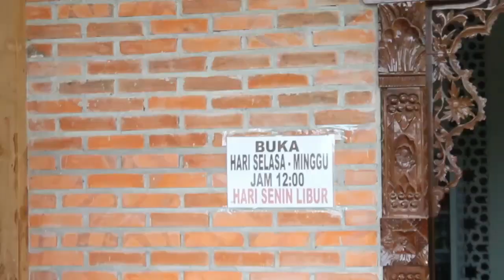Sang Santri, Pemburu Hantu yang Kini Buka Praktek Pengobatan Rukyah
Bagi masyarakat Blora dan sekitarnya, Channel Youtube Sang Santri sangat popular. Konten yang identik dengan hal-hal ghoib dengan subscriber 68 ribu dan viewer puluhan ribu tiap video yang dimunculkan.

Ternyata, sebelum membuat konten berburu hantu, Imam beserta santri-santrinya pada awalnya memiliki rutinitas berburu burung dan belut.

Imam dan rekan-rekanya mulai berburu hantu dilakukan sejak tahun 2015, dan baru dikenal warga dengan sebutan sangsantri pada tahun 2018 dari chanel youtube sangsantri.

Saat ini, mereka membentuk majelis Miftakhul Ikhsan Al-Husaini untuk pengobatan dengan metode rukyah.

Pada awalnya, mereka hanya mengobati sepuluh sampai seratus orang perhari, setelah dikenal secara luas oleh masyarakat, dalam satu hari mampu mengobati orang paling sedikit 100 orang.

Pasien yang datang di majelis yang beralamatkan di Desa Bogorejo, Kecamatan Bogorejo Kabupaten Blora, tidak hanya dari Kabupaten Blora saja,namun juga dari luar Jawa Tengah, bahkan ada yang datang dari Kalimantan dan Sumatra.